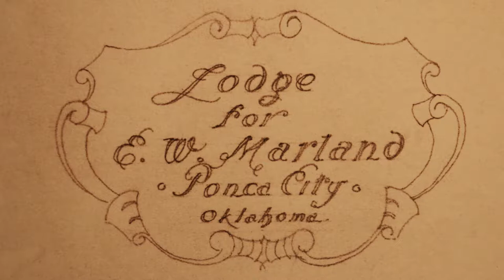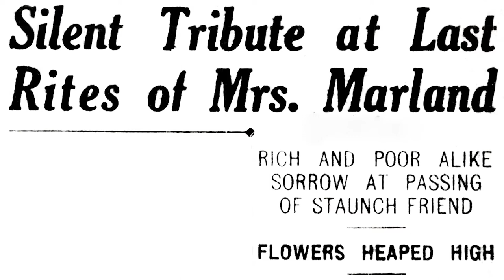High Stakes: The Life and Times of E.W. Marland Part 7